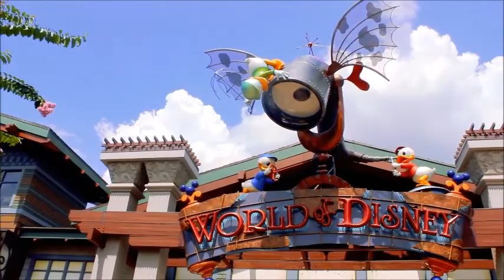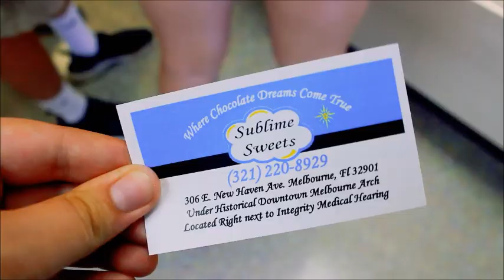Travel Diary | Melbourne, FL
In this video my friends and I traveled to Florida! We had a great time and I hope you enjoy seeing some moments from our trip!

Music
Song- On & On
Artist- Cartoon

-Kayla